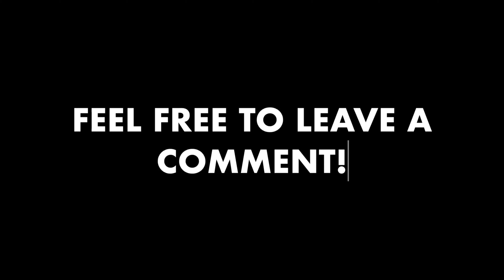Learn how to say “I’m excited!” in Japanese 🇯🇵 #45 (*Response to the request)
In this video, you could learn how to say “I’m excited!” in Japanese 🇯🇵

If you would like to learn more...